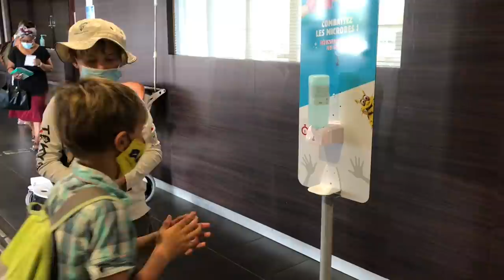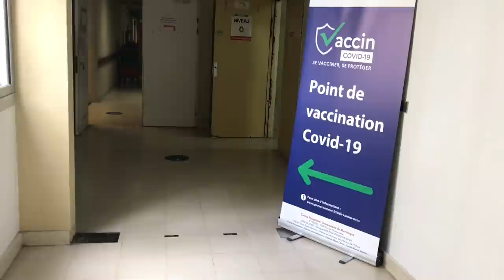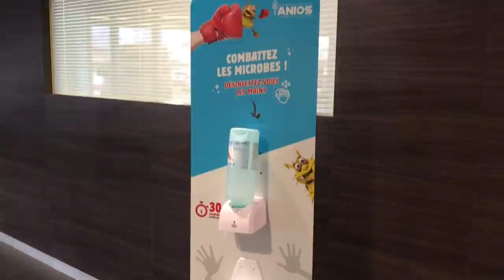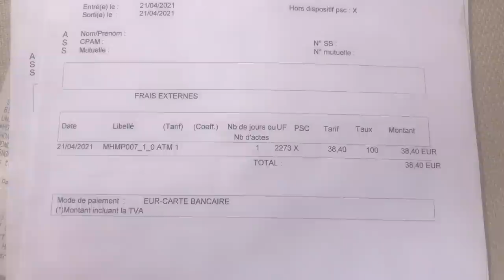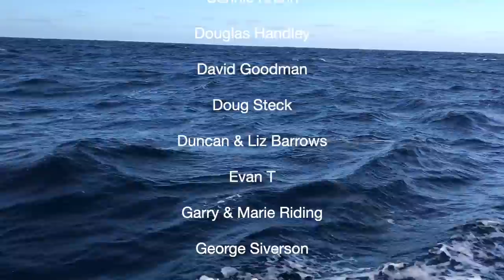Costs of Emergency Medical Treatment Abroad When Sailing and Traveling Without Insurance Ep108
What do you do when you arrive in a foreign country with a medical emergency requiring surgery, without travel or medical insurance or a sim card? To make matters worse you're not allowed on land because of quarantine rules!

In this episode we arrive in Martinique and face all of the above with some mechanical troubles thrown in too (as always!).  Our first landfall in the Caribbean involves isolation, hospital visits, medical bills and searching for spare parts - living the dream!

Updates, comments and news as it happens!